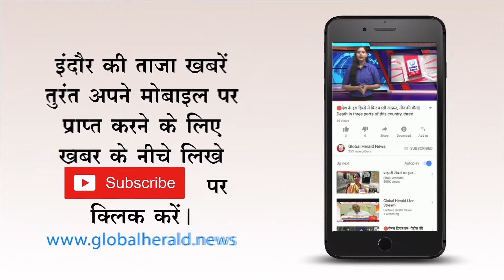🔴बैंकों से कर्ज लेना महंगा होगा